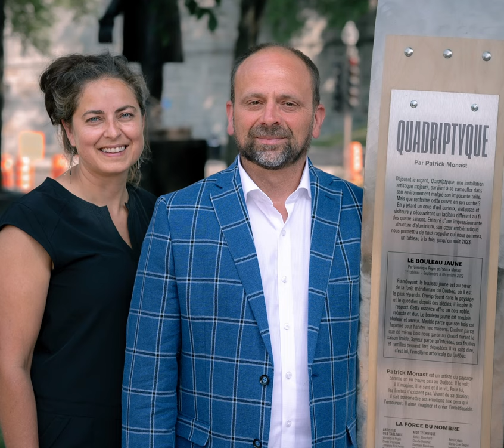Quadriptyque - Premier tableau -- Bouleau jaune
Bande-annonce du premier tableau éphémère "Le Bouleau Jaune" présenté dans le Quadriptyque de Patrick Monast. Premier tableau de quatre  qui a été créé en collaboration avec Véronique Pepin.